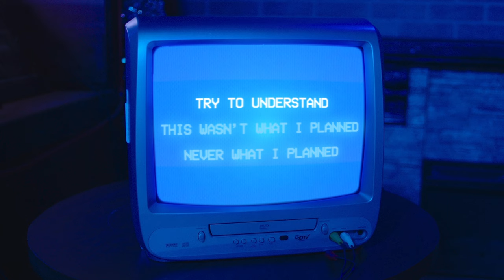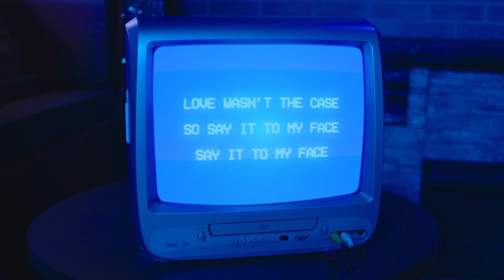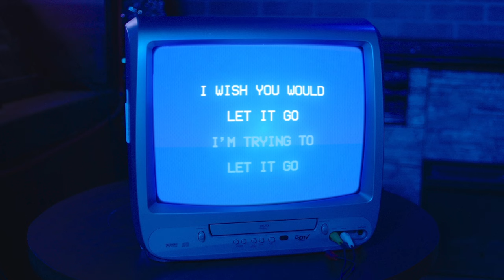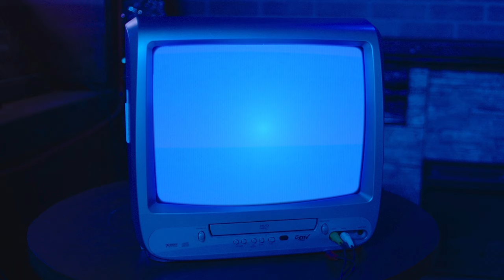Michelle Branch - Not My Lover (Karaoke Version)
NOT MY LOVER

More than just a friend
Don’t say it again

This wasn’t what I planned
Never what I planned
Just got out of hand
A woman and a man

But you were not my lover
You were not my lover
You were just a lesson that I learned
When you said you didn’t love her
You were just a liar
Just a lonely bridge I had to burn

Sentimental daze
Got me in a haze
Throwing it away
Downing lemonade and adding Tanqueray
A shot of Tanqueray

You’re not even surprised
A thousand little lies
Love wasn’t the case
So say it to my face
Say it to my face